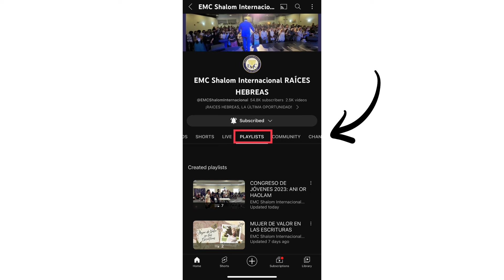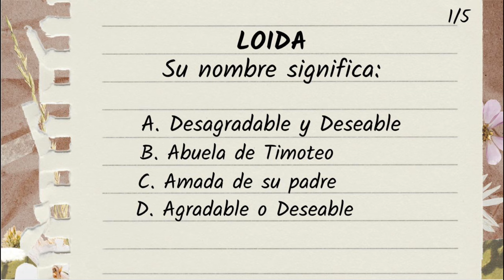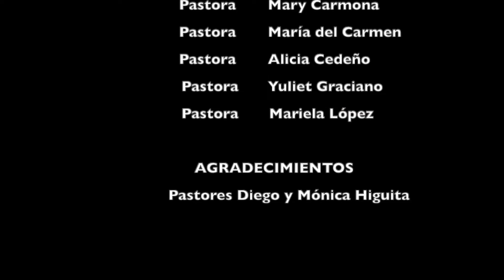LOIDA - MUJER DE VALOR EN LAS ESCRITURAS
En esta serie de Mujer de Valor en las Escrituras conoceremos en orden alfabético los nombres de Mujeres de Valor que han logrado el honor de que sus nombres estén en el libro más importante de todos los tiempos, La Biblia, y aprenderemos de sus valiosos testimonios.
También aprenderemos lo que NO debemos hacer de mujeres que son recordadas por su maldad y sus errores, aquellas que son tristemente conocidas.